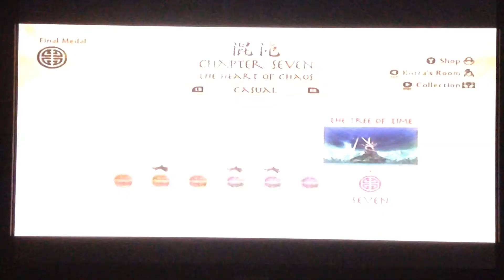Let's Play | The Legend of Korra I Part 12 I Der Part mit Video Fehler!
Hallo Leute,
willkommen zum 12 Part von ""The Legend of Korra.
Wenn es euch gefallen hat gibt einen Daumen nach hoch, über Kommentare freue ich mich immer und wenn ihr keins meiner Videos mehr verpassen wollt drückt einfach auf denn Abo Knopf^^

Und wenn ihr was zu Anime, Manga, Kamen Rider, Super Sentai, Comics, Videospiele und Co. sucht besucht denn ebay Shop von
jennyschorr. Gute Ware zu guten Preisen: